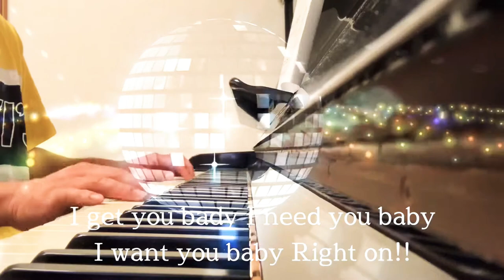2021.7.4 ギンギラギンにさりげなく/近藤真彦 歌詞付き ピアノ演奏